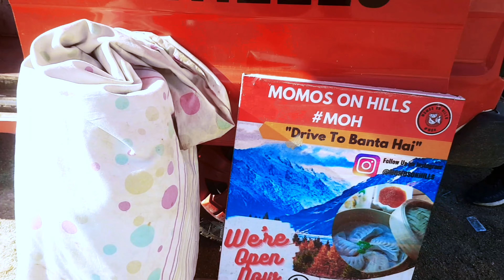Road to Manali Keylong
this video was flashback from 2022 my first ever solo road tour to Ladakh and that day the target was to reach Keylong. Travelled 315 kms from Kharar to Keylong  which took 10 hr 1 min (354.2 km) via NH3
Had luvely Momos at Kullu. Met Raj from South he is supposedly into acting and my favourite super humans viz. Failure Dude Vlogs who have started journey by foot from Arunachal Pradesh to Ladakh

Welcome to Shirish's World!

GoPro Hero 10 -Croma
DJI MINI 2 Drone - HobiTech
MIC Lavalier - Bagzone
iPhone 14ProMax

You will see me on the roads with my Z900 or KTM Adventure 390 or KIA Seltos